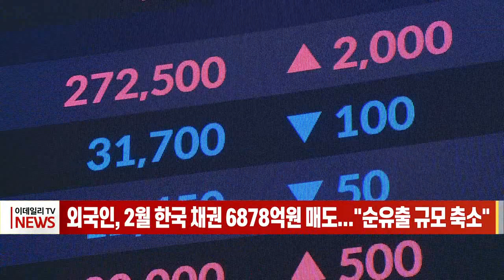외국인, 2월 한국 채권 6878억원 매도... "순유출 규모 축소" (20230310)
외국인, 2월 한국 채권 6878억원 매도... "순유출 규모 축소"